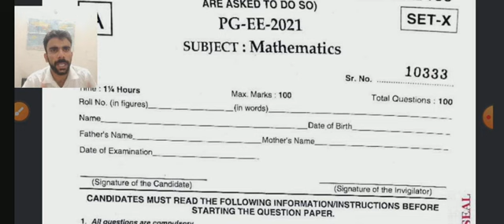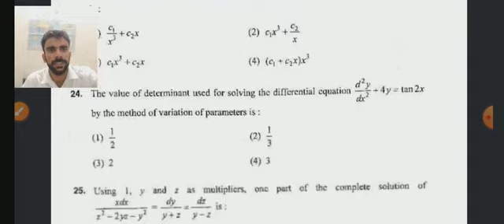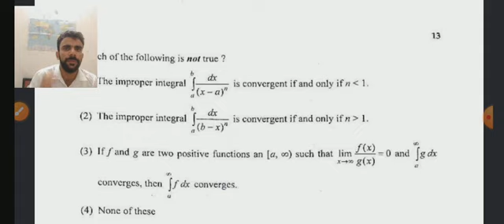Mathematics Msc Entrance exam MDU Rohtak 2022 with ans key ✍️